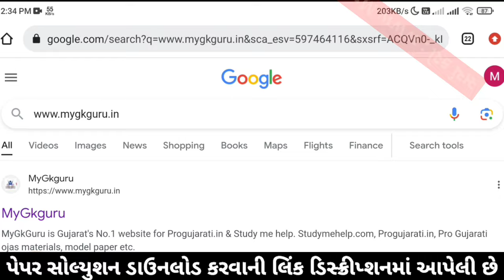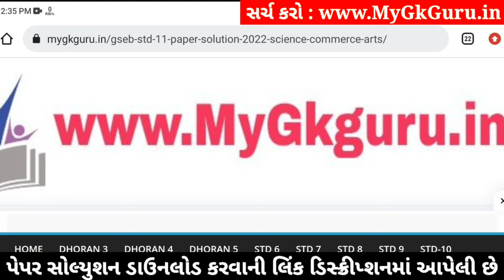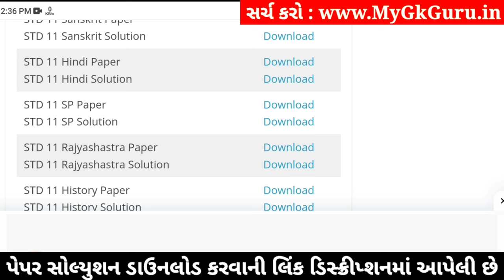std 11 hindi paper solution 2024 50 marks, std 11 hindi second exam paper 2024, std 11 hindi paper